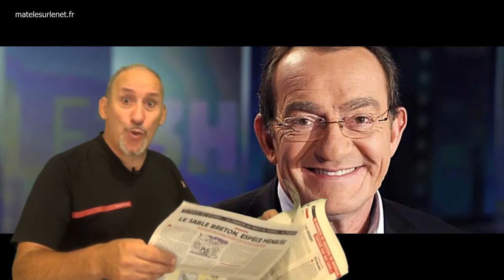JP.Pernaut arrête le JT de 13h sur TF1 ?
Je me fais du soucis car JP.Pernaut arrête le JT de 13h sur TF1 :-(